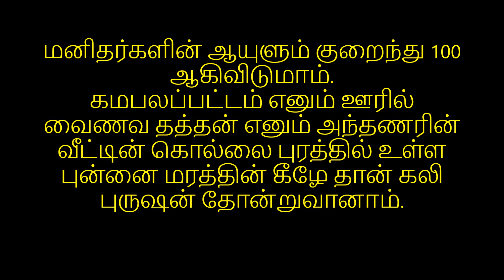கலியுகம் எப்படி இருக்கும்? சித்தர்கள் கணிப்பு - Sidhdhrgal kanippu about Kaliyugam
Bread Maker
Jaggery Product Links
DJI Mavic Mini Drone

DJI OSMO - Dual Display Waterproof Action Camera

DJI OSMO Pocket Handheld Gimbal + Camera

DJI Osmo Mobile 3 Smartphone Gimbal

Drone Camera Accessories

My Video Kit:

Canon EOS 5D Mark 3
Canon EOS 80D
Canon LP-E6 Battery Pack
Canon EOS 700D
Godox Ving V 860 II TTL Li-Ion Flash Kit
Boya BY-M1DM Dual Lavaliere Universal Microphone
Samsung EVO Plus 32GB MicroSDHC
Digitek Professional Video Tripod
ASUS TUF 15.6-inch FHD Gaming Laptop
Kaliyugam,kaliyuga sidhdhargal kanippu kaliyuga
# Kaliyigam

கலியுகம் எப்படி இருக்கும்? சித்தர்கள் கணிப்பு -
Kaliyugam  - Sidhdhrgal kanippu , Tamil sidhdhrgal, tamil sidhdharkal

Childrens Dance for Tamil movie songs and Tamil folk songs -

Video created by Mohan doss V
Video uploaded by Channel Vision i